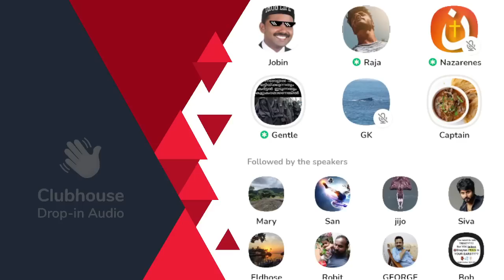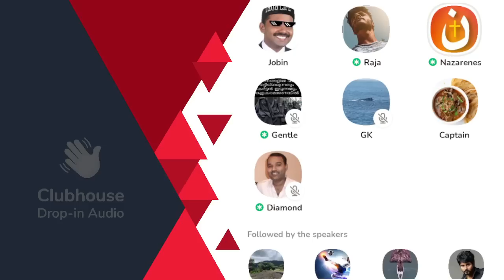ഖുൽഹു അള്ളാഹു അഹദ്: അള്ളാഹു ദൈവങ്ങളുടെ കൂട്ടത്തിൽ ഒരുവൻ. Clubhouse Malayalam Discussion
ഖുൽഹു അള്ളാഹു അഹദ്: അള്ളാഹു ദൈവങ്ങളുടെ കൂട്ടത്തിൽ ഒരുവൻ. Gentle | Nazarene | Clubhouse Malayalam Discussion